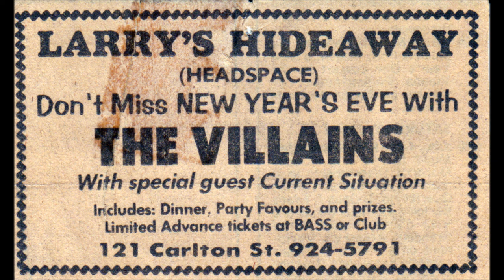Current Situation Live at Guelph Uni 1980 (excerpt)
4 songs taken from my recording of the premier 80's Canadian Ska/Reggae band Current Situation, live at a packed out Guelph University gig in January 1980 with bobby on drums.
This is the gig where I got my stage name of bobby 'sox'

Guitar: Ed
Lead Vocals Edie
Sax: Johnny James
Keys:
Drums: bobby 'sox" demers